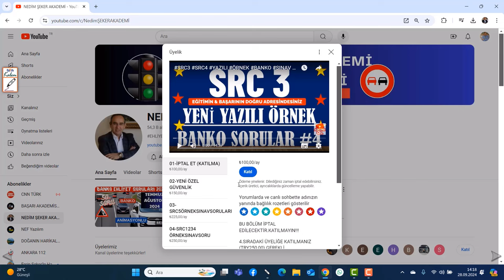KATIL BUTONUNA KATILMA VE İPTAL ETME NASIL YAPILIR? AYRINTILI ANLATIM28.09.24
.KATIL BUTONUNA KATILMA VE İPTAL ETME NASIL YAPILIR? AYRINTILI ANLATIM
Sorumluluk bize ait değildir. 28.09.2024
Ayrıcalıklardan yararlanmak için bu kanala katılın: